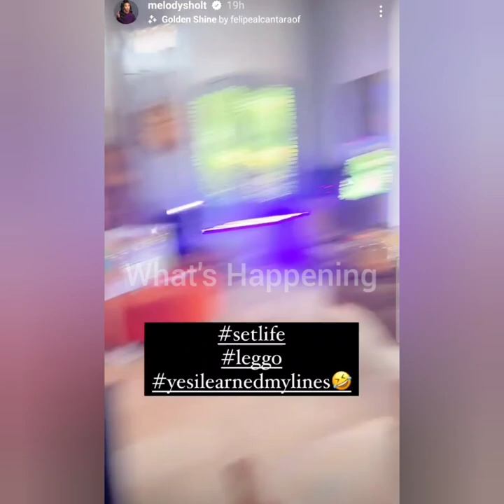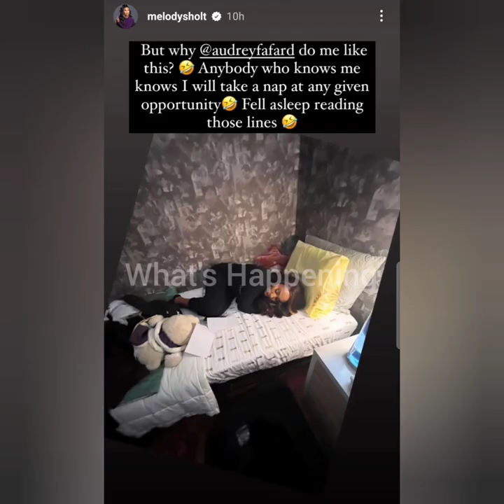MELODY SHARI HAS A NEW MOVIE HUSBAND! WHAT'S HAPPENING